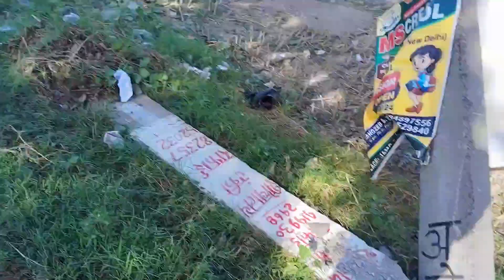घटना कभी bhi ghat 😕 sakta hai dangerous 😲 So please 🙏 you guys always stay safe 😌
lighting
light
power house
light problem
ghatna
ghatna kabhi bhi ho sakta hai
bijali ka khamba
electric
electrician
power house is very dangerous
problem
realme light problem
light problem realme
iphone 6 light problem
nokia 110 light problem
scx24 light problemsrealme c20 light problem
flickering light problem
iphone 6 lcd light problem
c11 display light problem
audi a4 rear light problem
moto m display light problem
light flickering problem
android display light problem
car accident
accident
usa accident
car accidents
traffic accident
car accident video
accident near me
car accident lyrics
car accident footage
chicago car accident
car accident survivor
nightwatch car accident
road worker accident
vehicle accident
jade lemac car accident video

aur guys Ham aap Sabhi se itna hi request Karenge ki please aap Log Jahan hain jaise Hain apne aap ko aur apne Parivar ko Hamesha surakshit rakhen

baki sab upar wale ke Hath Mein Hai

Okay, take care of yourself 🖐🤗